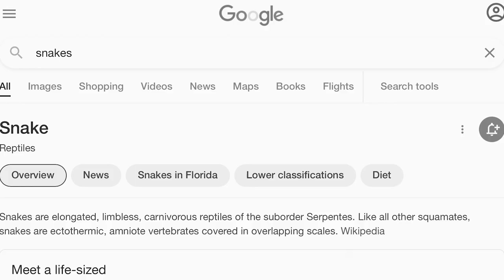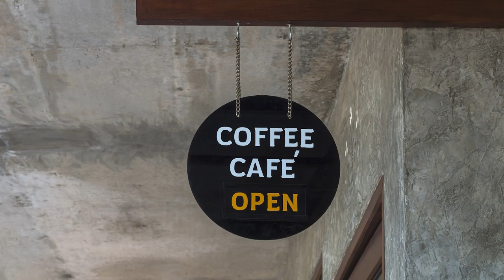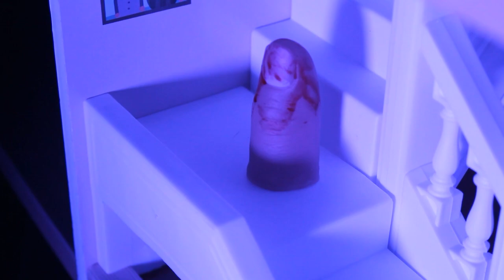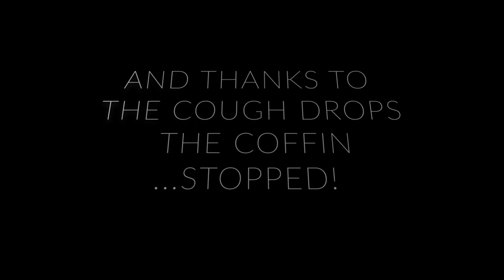Spooky Shorts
Flint Youth Theatre’s Spooky Shorts is creeping its way to the FSPA. This fun-filled, all student lead, recorded show will bring to life multiple short, spooky, tales!